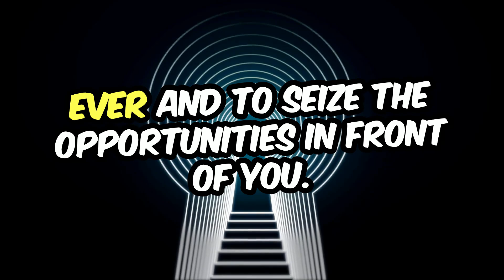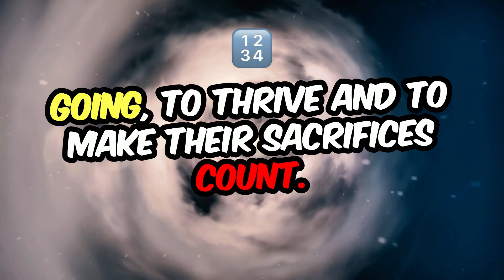Your Parents Sacrificed Everything, Honor Their Sacrifice Rise and Thrive!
Your Parents Sacrificed Everything